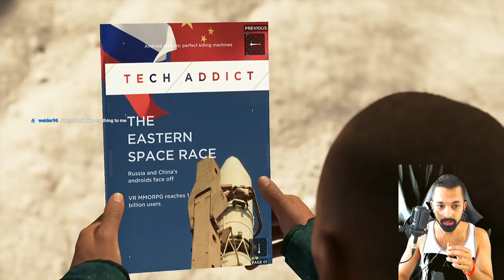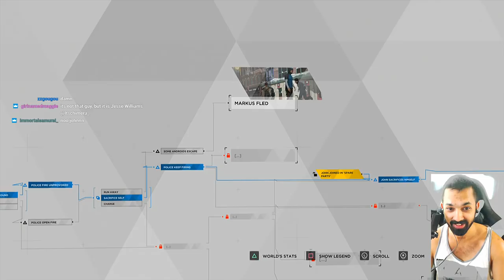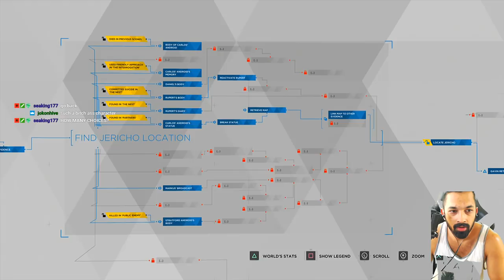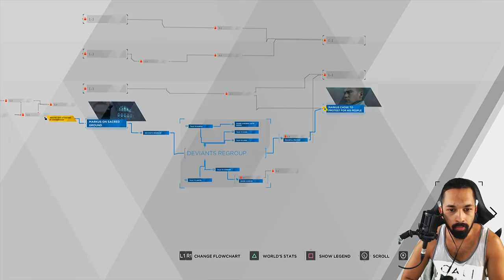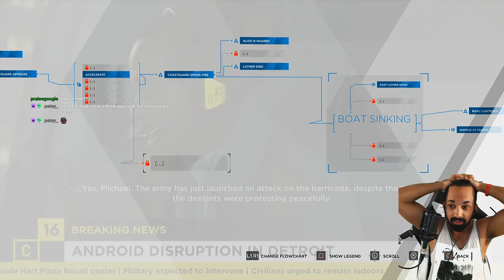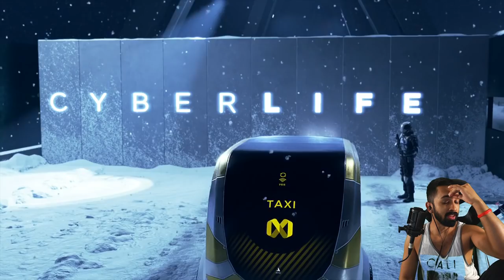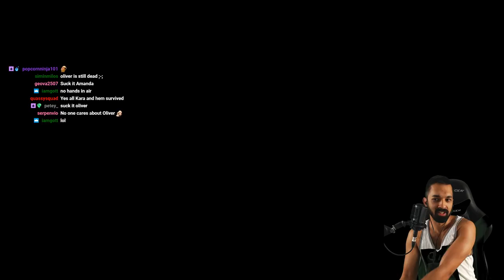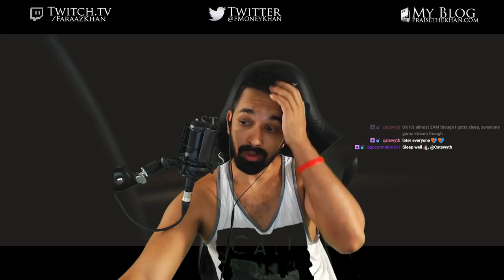Detroit: Become Human (Part 3)